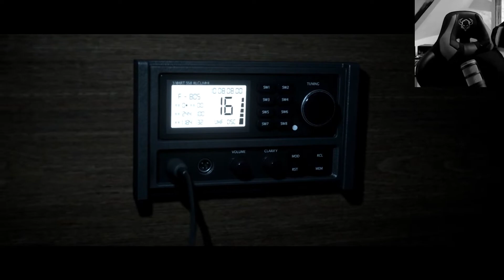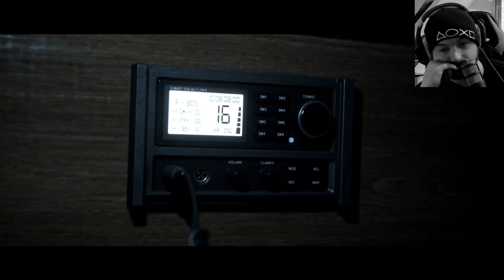💀Men of Medan#05 Das ging schief💀Deutsch/Gameplay Multiplayer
Ey ihr Anstalts Menschen hier gibt es wieder ein neues Projekt.The Dark Pictures Anthology: Man of Medan, kurz auch bekannt als Man of Medan, ist ein Horror-Action-Adventure von Supermassive Games; veröffentlicht von Bandai Namco Entertainment.

Titel: THE DARK PICTURES: MAN OF MEDAN
Genre: Horrorfilm, Survival Horror, Action-Adventure
Entwickler: Supermassive Games
Publisher:  Bandai Namco Entertainment